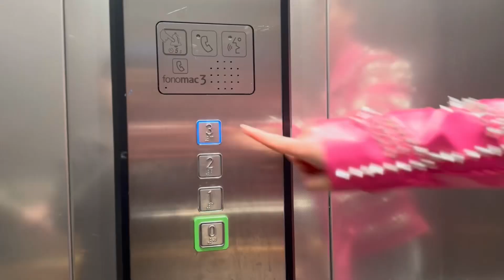Pixie Production x Kim Catharina - Let’s Kiki